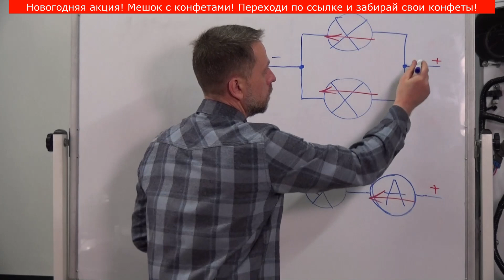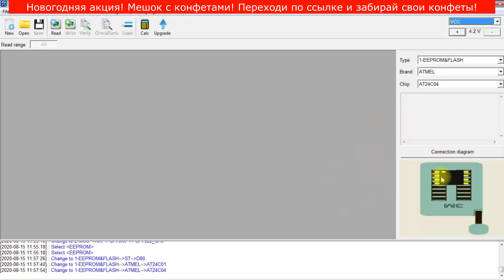Нарезка мешка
УРАААА!!! НОВЫЙ ГОД!!!

Дети любят новый год!!!
Он пестрит подарками, а в подарках, КОНФЕТЫ !
Конфет много и они на любой вкус !!!

Вкус разных конфет, куча фантиков, запах мандаринов и хвои, каждый раз открывают в нас заветный сундучок с детскими праздничными эмоциями! Именно они раскрашивают жизнь взрослых яркими красками, которые помогают достигать новых вершин и воплощать мечты в реальности!

Именно эти тёплые и яркие эмоции сформировали нашу идею, сделать новогодний мешок с конфетами, в котором каждый, найдёт для себя вкусную, новую или давно желанную конфету! Мы создали пакет, который состоит из уроков разных курсов, разного уровня и разных направлений, так же как и детский новогодний подарок с конфетами и мандаринами!

 Мы положили в мешок ЦЕЛЫЙ МОДУЛЬ курса автоэлектрик диагност, для тех кто хотел бы начать постигать профессию автоэлектрика-диагноста.

 А также Урок "Глоссарий" с разбором основных понятий и оборудования из курса Электроника и Чип-тюнинг, для тех кто шагает вперёд и любит познавать новое.

 Разбор работы программатором VVDI Prog, для автоэлектриков, которые хотят повысить уровень и начать выполнять более сложные и дорогие работы.

 ТРИ объёмных урока по пайке и работе с SMD компонентами, для тех кто хотел бы, но боится начать работать с SMD. Нюансы, методология и лайфхаки, упакованные в HD видео, покажут на сколько это, на самом деле, легко.

 РЕМОНТ БЛОКОВ для многих является мечтой и они с завистью смотрят на тех обладает этим кунг-фу. В этом мешке с конфетами есть ТРИ полных урока из нашего флагманского курса по ремонту блоков NEW ECU EXPERT! Начинайте погружаться в сферу ремонта блоков, у Вас есть такая возможность!

 Есть конфета из тех, которые пробовали далеко не многие, но многие хотели бы! В мешке трёхчасовой урок "Транспонедеры", из не имеющего аналогов курса от El'Auto - "Изготовление и программирование автомобильных ключей".

 В любом мешке конфет, КОНФЕТ ДОЛЖНО БЫТЬ МНОГО!!! И в нашем мешке их МНОГО! Набор задокументированных готовых решений по автоэлектрике и электронике! Готовые НЕ дешёвые ремонты в виде документов, которые превратятся в Ваш неотъемлемый навык.

В этом мешке с конфетами найдётся конфета по вкусу и с пользой для каждого!

И забери свой мешок конфет ВСЕГО за 1000 рублей!